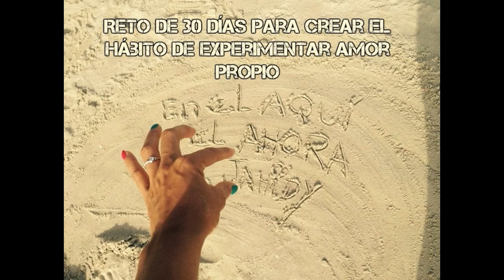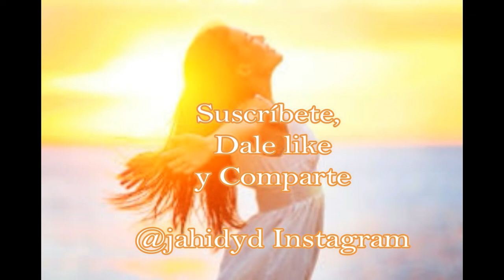Bienvenid@ al Reto de 30 Días para Experimentar Amor Propio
Sean todos Bienvenid@s al Reto de 30 días para crear el hábito de Experimentar Amor Propio aplicando Inteligencia Emocional con Jahidy Díaz, la mayoría de las veces ocupamos el tiempo en complacer y atender a otras personas, y dejamos nuestras necesidades en último lugar, tanto así, que decimos Sí, cuando en realidad queremos decir No.
La idea es desarrollar un profundo autoconocimiento de lo que me agrada o no, saber que reacciones o sensaciones genera  en mi, en donde siento? o, en que parte de mi cuerpo lo siento?, donde siento la   inconformidad o el desagrado? o por el contrario la alegría, la motivación y la felicidad?.
Te invito a que hagas una pausa y pienses en ti, sin culpas, dedicando unos minutos para ti, regalándote valiosos momentos, en este espacio - tiempo para estar contigo, haciendo cosas que te hagan sentir bien, que te hagan sentir plena o pleno. He seleccionado algunas actividades diarias que quizás sean familiares para ti o que probablemente a diario lo hagas inconscientemente.
Gracias por aceptar, por participar y darte ese permiso de conocer tus reacciones, que primero son pensamientos, que luego son sensaciones, y esas sensaciones se convierten en emociones que más tarde son nuestros sentimientos, apliquemos IE y vivamos una vida de calidad, sanos...una vida ecológica, dándole valor a la persona más importante de tu vida, que eres TU.
Si desea realizar alguna donación amorosa para apoyar este canal puede hacerlo a través de gracas, gracias, gracias que el Universo le multiplique por 1000 su aporte